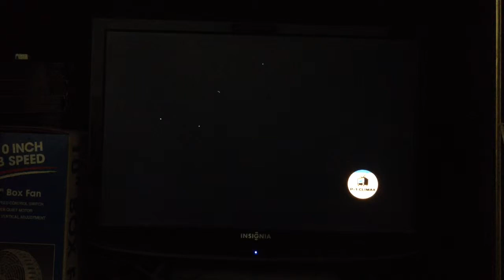persona 4 arena ultimax online lobby match#38